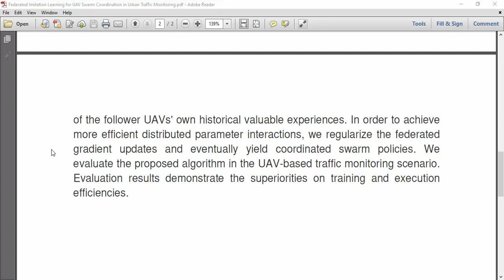Federated Imitation Learning for UAV Swarm Coordination in Urban Traffic Monitoring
IEEE PROJECTS 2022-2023 TITLE LIST

Python=5500/-
Mininet=7000/-
Dot Net Project =3000/-
Java Project=3000/-

* Complete Source Code
* Complete Documentation
* Complete Presentation Slides
* Flow Diagram
* Database File
* Screenshots
* Execution Procedure
* Video Tutorials
* Supporting Softwares

Support Specialization
* 24/7 Support
* Ticketing System
* Voice Conference
* Video On Demand
* Remote Connectivity
* Document Customization